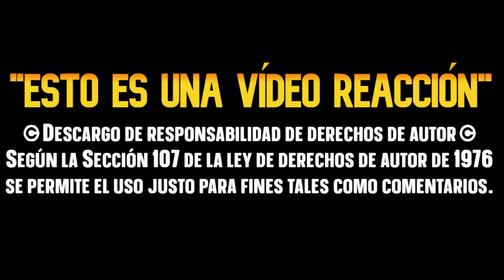Meg Tiene un Fetiche con Santa FAMILY GUY CAPITULO COMPLETO latino